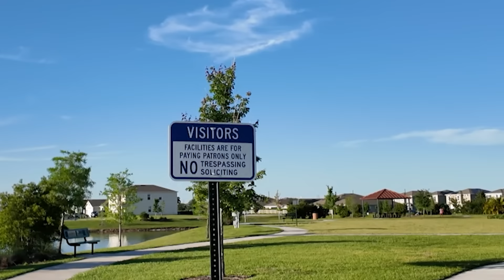Está Criança pediu "S0CORR0" para Chefona - Parquinho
A Criança só queria alguém para brincar, e viu na Chefa uma forma de diversão, então pede ajuda a ela mas, não podemos ajudar, apenas nos lamentar!

NOS ENVIE PRESENTES!
Caixa Postal: 5050
CEP: 29045970
AC LEITAO DA SILVA